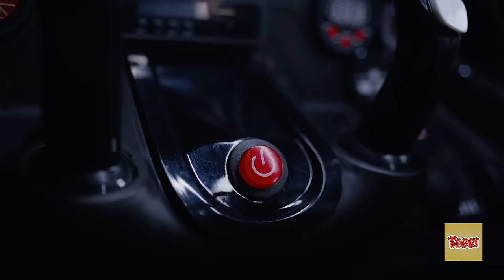12V Airplane Style Electric Kids Ride on Car Toy For 3-6 Yos| TOBBI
Check out this dope plane style ride-on for 3-6 years old brought by TOBBI! This 12V electrical SUV car with remote control can bring a lot joy for your kids. The electric-powered airplane/car will give your kids everything they need!

As an online shopping brand focusing on youngsters with a wide selection of safe, educational, developmental and entertaining products, we appreciate every audience, customer, kids products enthusiast giving us valuable advice in the comments below, we read all your comments! All we want is Tobbi products could be kids’ reliable partners!